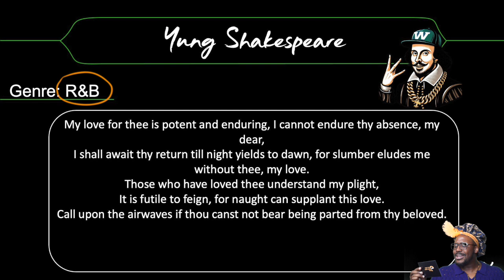What Song Is This? - Yung Shakespeare Trivia #21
Lacktoast Entertainment is a Filmmaking company in Los Angeles. The team is a collaboration of two creators @DionLack @TwillaAmin